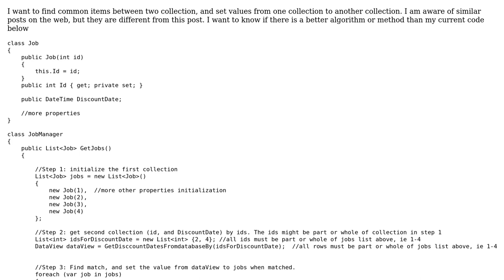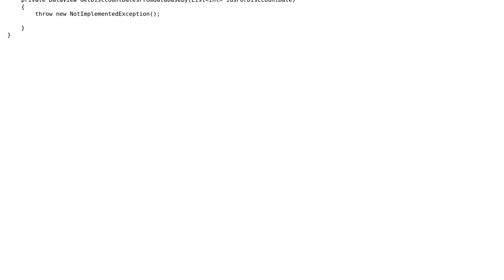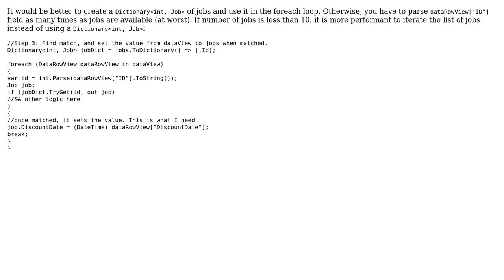Find common items between two collections, and set values in one collection when matched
Code Review: Find common items between two collections, and set values in one collection when matched

With thanks & praise to God, and with thanks to the many people who have made this project possible! You are responsible for your own actions.